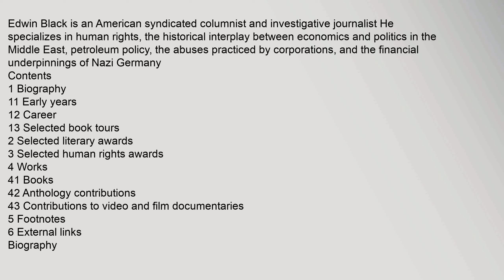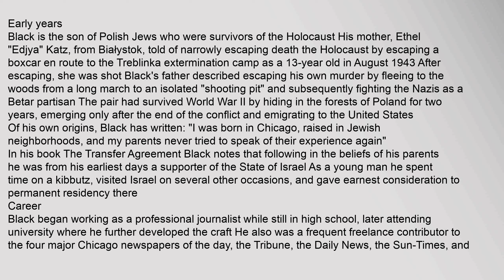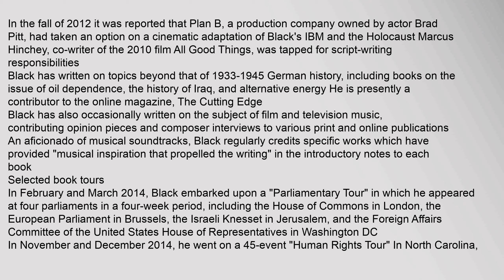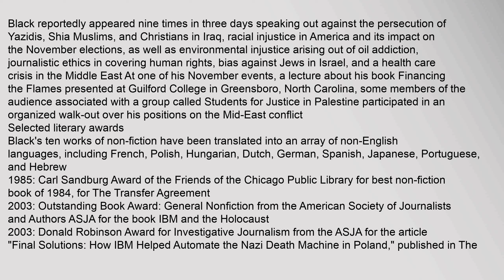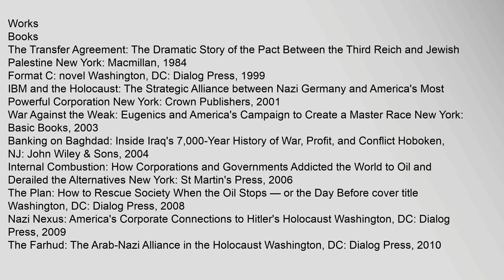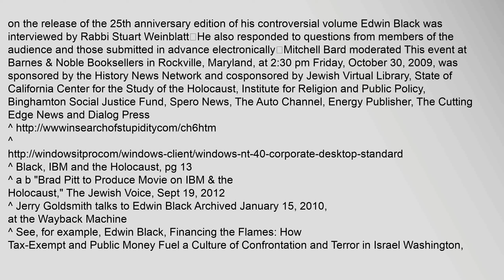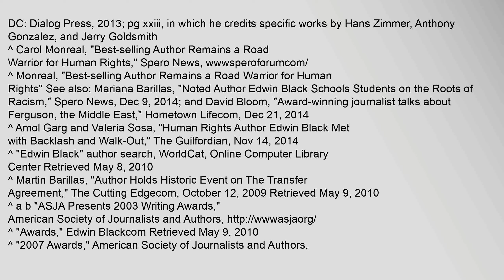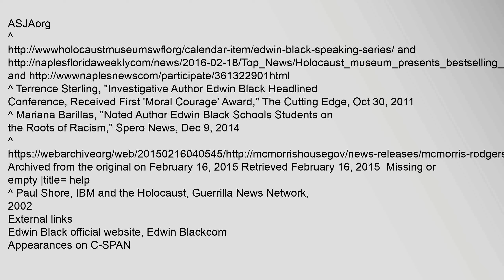Edwin Black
Edwin Black is an American syndicated columnist and investigative journalist He specializes in human rights, the historical interplay between economics and politics in the Middle East, petroleum policy, the abuses practiced by corporations, and the financial underpinnings of Nazi Germany
Contents
1 Biography
11 Early years
12 Career
13 Selected book tours
2 Selected literary awards
3 Selected human rights awards
4 Works
41 Books
42 Anthology contributions
43 Contributions to video and film documentaries
5 Footnotes
6 External links
Biography
Early years
Black is the son of Polish Jews who were survivors of the Holocaust His mother, Ethel "Edjya" Katz, from Białystok, told of narrowly escaping death the Holocaust by escaping a boxcar en route to the Treblinka extermination camp as a 13-year old in August 1943 After escaping, she was shot1 Blacks father described escaping his own murder by fleeing to the woods from a long march to an isolated "shooting pit" and subsequently fighting the Nazis as a Betar partisan The pair had survived World War II by hiding in the fores Edwin Black